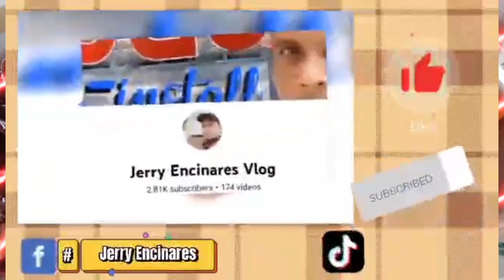SINIGANG AT ADUBONG PUSIT MGA KA-INSTALL!!